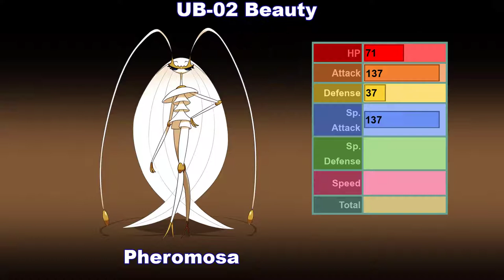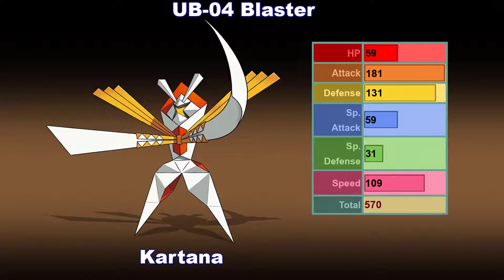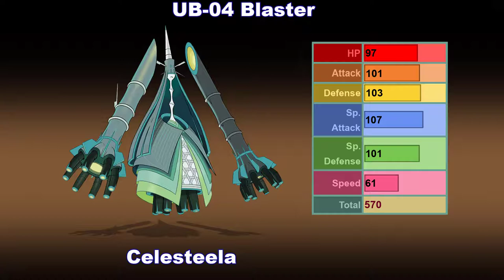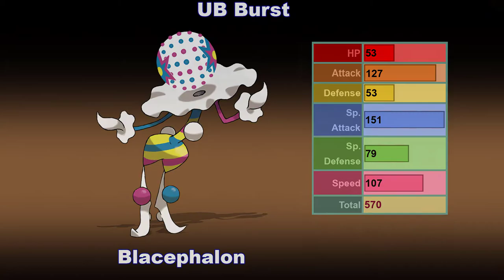Everything you need to know about Ultra Beasts Pokemon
The Ultra Beasts remain controversial to this day. Many fans don't like them,the Ultra Beasts come from another dimension, so of course, they will have bizarre shapes and colors. These creatures aren't regular Pokémon, but something entirely different.